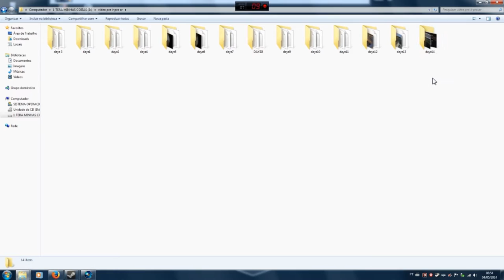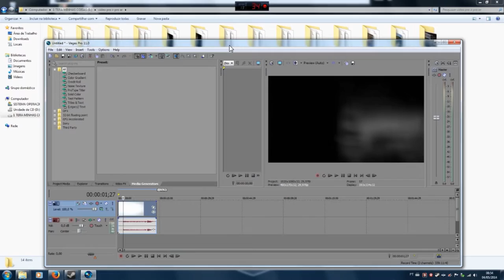Dayz Standalone - Pvp Ao Extremo,Dominando Chernarus